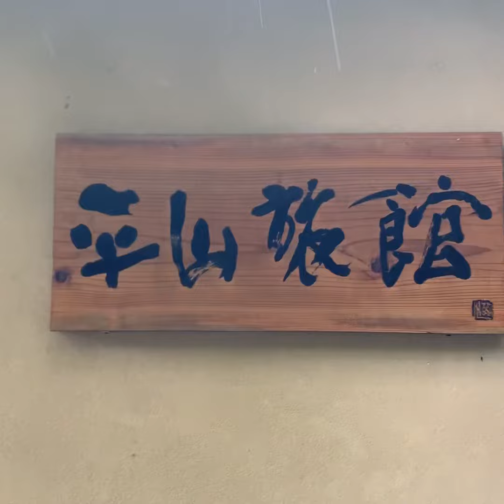Nagasaki Ikishima Hirayama Onsen Ryokan / 나가사키현 이키 히라야마 온천 여관 / 長崎県壱岐島の平山温泉旅館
Sometimes island trips in Japan-Nagasaki Prefecture Ikishima Hirayama Onsen Ryokan located on the island of Iki, Nagasaki Prefecture (1 hour from Tsushima).
가끔은 일본의 섬 여행 - 나가사키현 이키섬
나가사키현 이키(대마도에서 1시간)섬의 히라야마 온천 여관. 대마도와 또 다른 매력을 가진 이키섬의 비오는 날,
たまには日本の島旅行 - 長崎県 いきしま
長崎県壱岐(対馬から1時間)島の平山温泉旅館。 対馬とさらなる魅力をもった壱岐島の雨の日